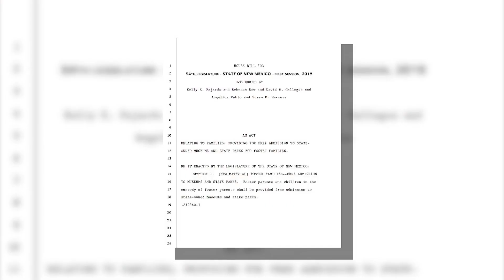Lawmakers look to expand bill to include more free activities for foster families